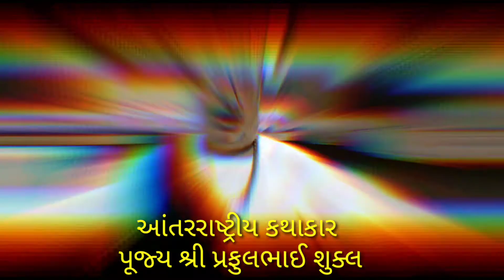પુજ્ય શ્રી પ્રફુલભાઈ શુકલ ની 810 રામકથા વ્યારા માં 21.09.2021 થી પ્રારંભ